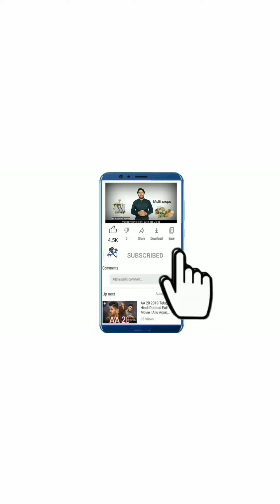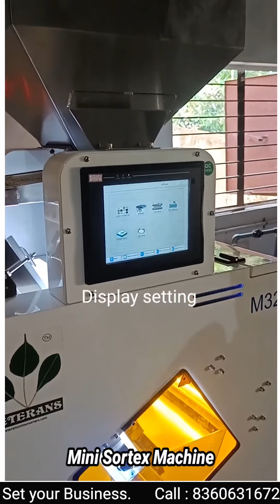7.5Hp Urad Dal or Gotta plant